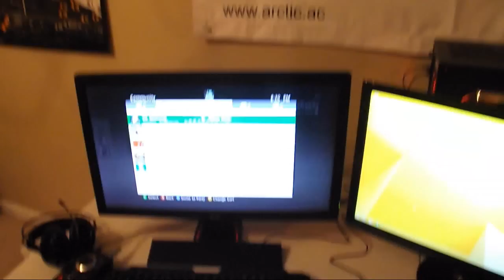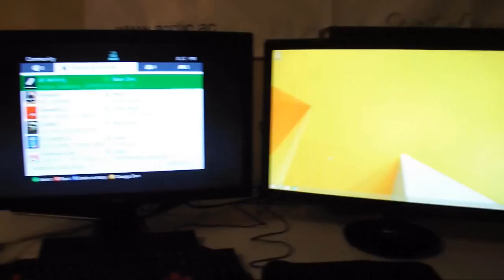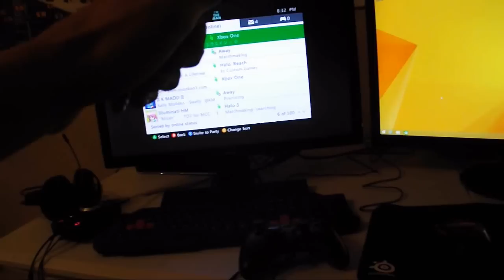A fresh start | aRaeS | setup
Hope everyone enjoys this as much as I did making it ! this is what I get to look at everyday now.